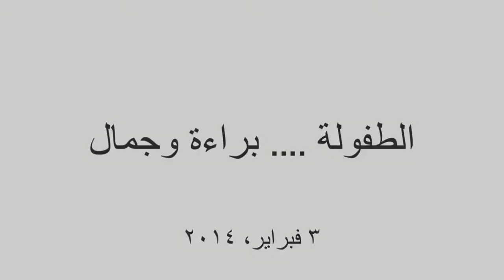الطفولة .... براءة وجمال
للطفولة سحر ، ولعالمها البريء جمال ، وللأطفال هالة من الطهر تحيط بهم ، لهم كاريزما كبوابة عبور لقلوب الجميع ، نقاؤهم بكاؤهم شقاوتهم ضحكاتهم براءتهم وشكواهم ...